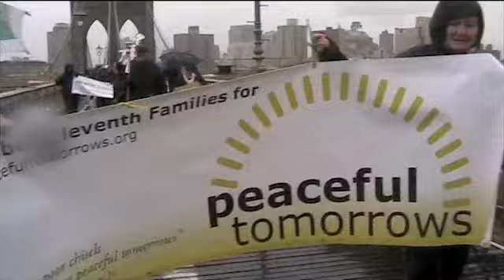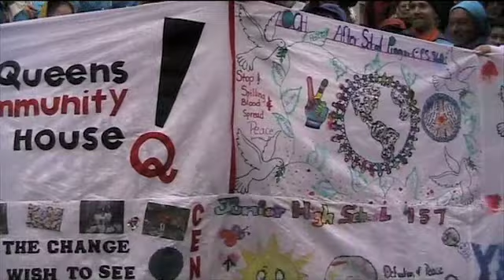World March in New York City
11-30 The World March for Peace and Nonviolence in New York City